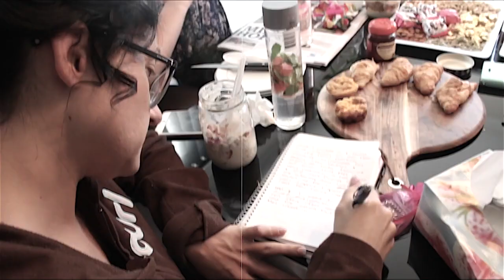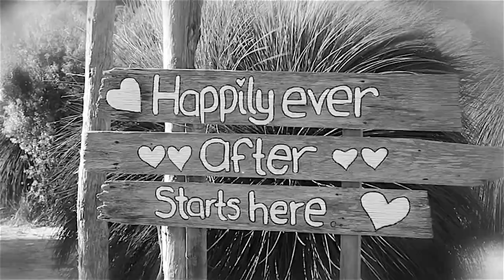WEDDINGS by Anthony Rogers Photos and Videos, Mel n Luke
Weddings by Rocks Imagery.  Contact via Facebook for quotes. Website;
I’m a videographer, video editor and producer, , photographer,
musician, songwriter, musical composer and enthusiast You tuber.
For clothing, wall art, decor, stationary, bags, device cases, stickers check out
.                    OR
."CHECK OUR LINKS" for our gear. We’ve done the work for you.
"CAMERAS"
Canon EOS 70D, 80D
“Canon 70d, 80d batteries”
Canon 70D, 80D
Canon dual battery grip
DSLR MIC
LED LIGHTS
DUAL BRACKET HOT SHOE
8000 of a second SPEEDLITE
STANDARD SPEEDLITE PAIR
RECHARGABLE BATTERIES AND CHARGER
2 SLOT USB AA, AAA BATTERY CHARGER
SONY a6000 w/ 16-50mm lens
SONY A6000 batteries
VIDEO CAMERA CANON VIXIA HF G21
CANON VIXIA BATTERIES
GO PRO
GO PRO WATERPROOF CASE
GO PRO BATTERIES
SD memory cards
"LENSES"
SIGMA 24-105mm F4 DG OS HSM TO SUIT CANON MOUNT DIGITAL SLR
SIGMA 18-200mm F/3.5-6.3 DC Contemporary Macro OS HSM Lens - Canon Mount
CANON EF-S 60mm f/2.8 Macro USMLens
UV LENS PROTECTOR
POLARIZER FILTER
LENS CLEANING GEAR
"AUDIO RECORDING"
LAVALIER MICS
HEADPHONES
“TRIPODS”
Studio setup for portraiture or video
Camera pack/Travel backpack
Travel Tripod
Travel Vest. Great compartment storage and safe from pickpockets.